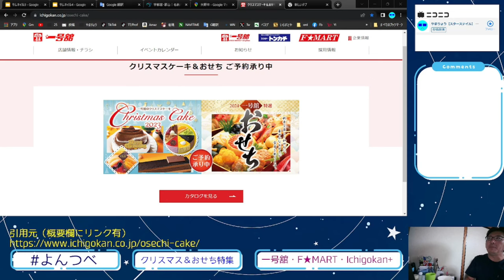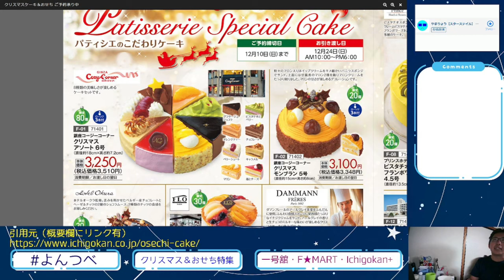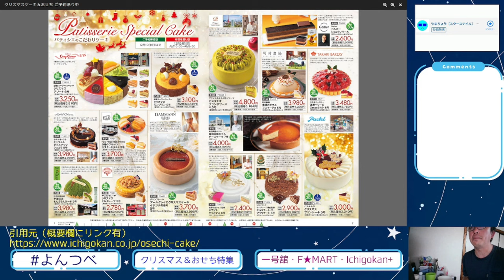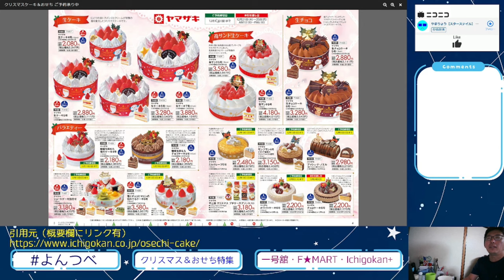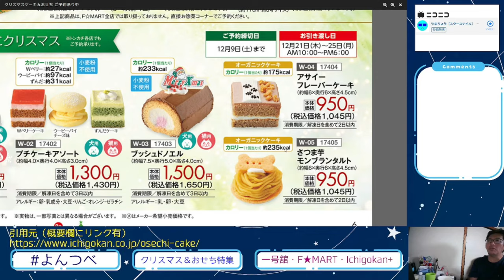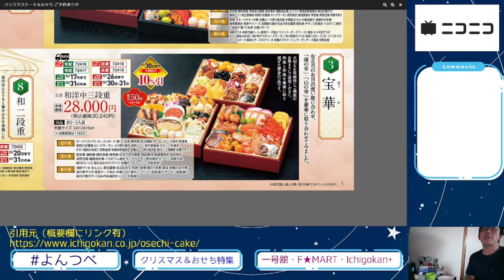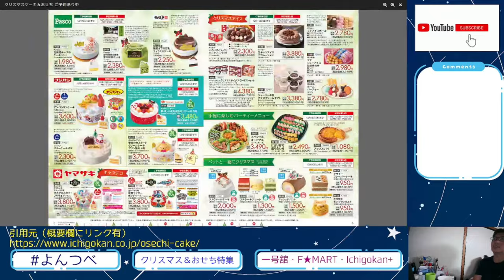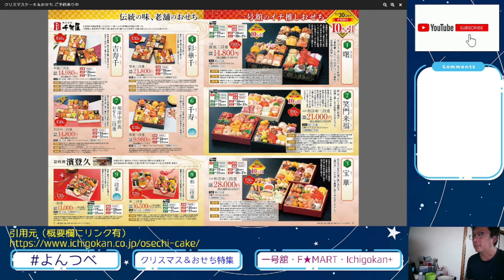YT086 ep9 一号舘編【よんつべ・クリスマスケーキ＆おせちカタログ徹底調査2023】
一号舘さま

クリスマスケーキ＆おせち ご予約承り中